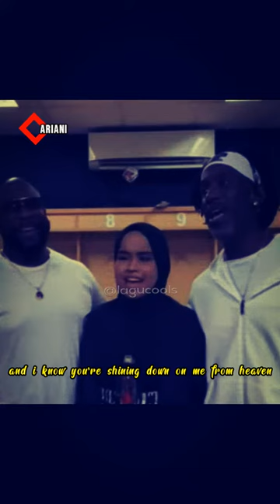ONE SWEET DAY - PUTRI ARIANI FT BOYZ2MEN